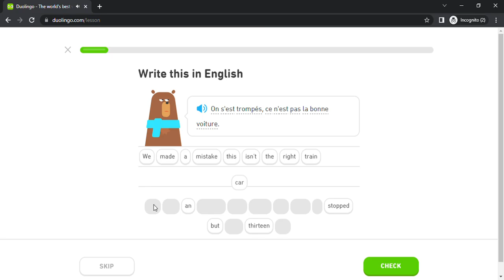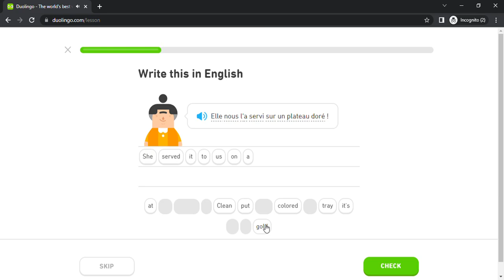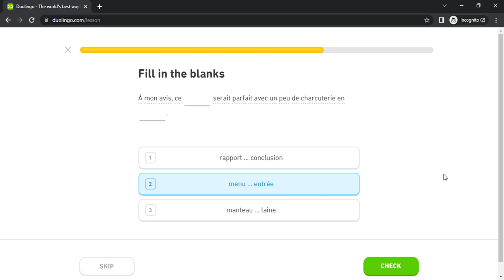Duolingo #3740 French - English (Part 35 - Comment On Art)